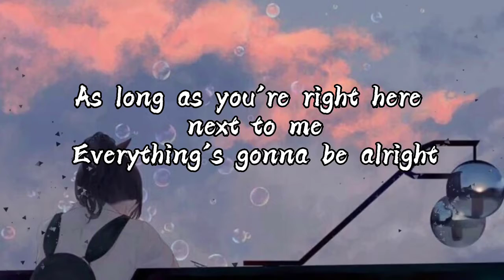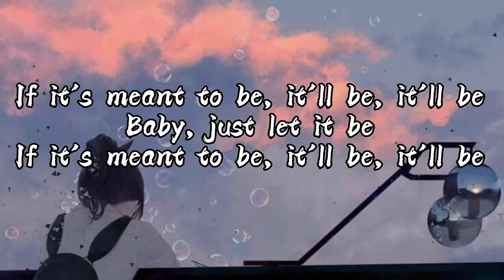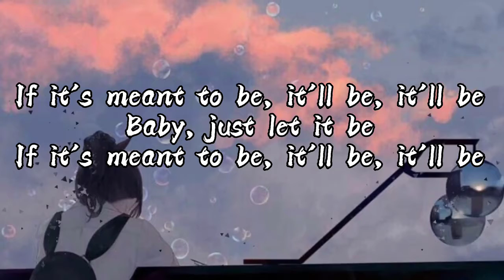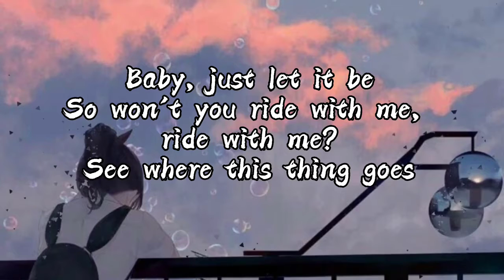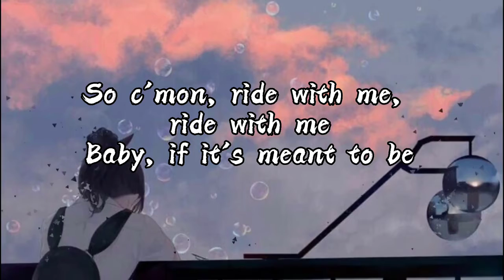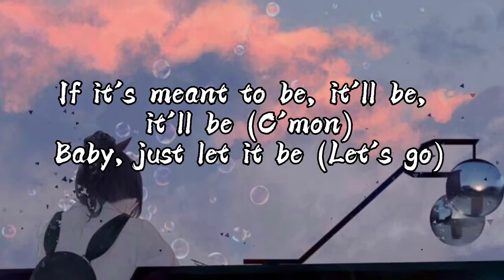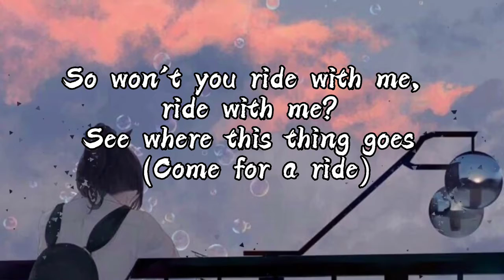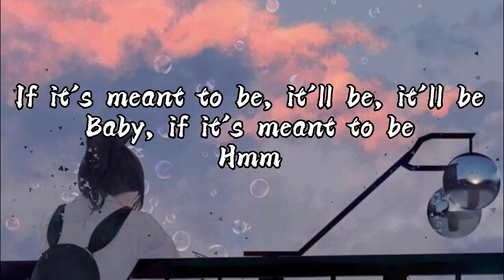Meant To Be || Bebe Rexha (ft. Florida Georgia Line) || Lyric Video